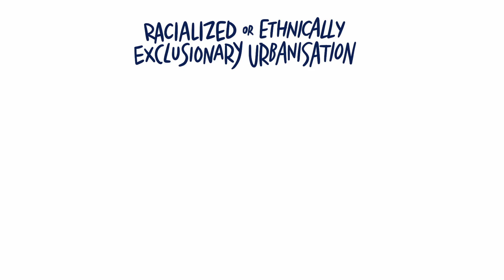#2 Racialized or Ethnically Exclusionary Urbanization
In the second of this 10-part series on drivers of urban injustice, Isabell Anguelovski from the Barcelona Lab for Urban Environmental Justice and Sustainability (BCNUEJ) explains Driver #2, Racialized or Ethnically Exclusionary Urbanization, which refers to the ways that the underlying distribution of economic resources is expressed within urban sustainability efforts, reinforcing or exacerbating unjust outcomes.

These videos are part of the UrbanA project, which takes up the challenge to co-creatively synthesise and broker knowledge for sustainable and just cities and translate this knowledge into action.